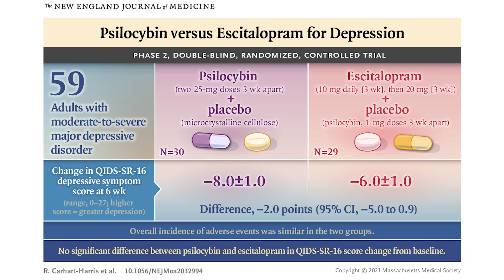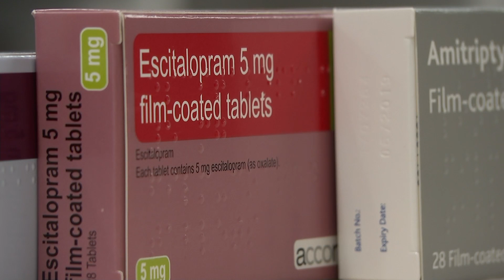Magic Mushrooms Challenge Antidepressant Medications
"Magic mushroom" compound may work just as well as antidepressants, small study finds. The study compared psilocybin to the antidepressant escitalopram in people with moderate-to-severe depression. This adds to a growing body of research on the potential benefits of psilocybin for people with depression.

For the science geek in everyone, LiveScience.com breaks down the stories behind the most interesting news and photos on the Internet, while also digging up fascinating discoveries that hit on a broad range of fields, from dinosaurs and archaeology to wacky physics and astronomy to health and human history. If you want to learn something interesting every day, LiveScience is the place for you.